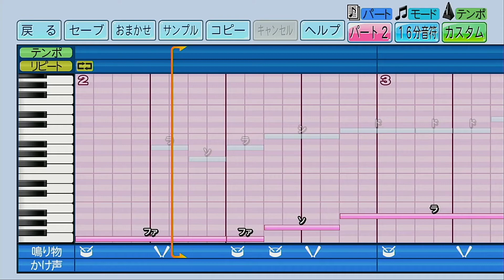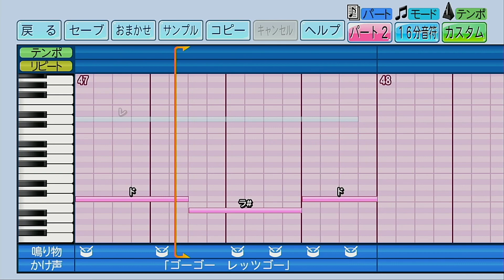【パワプロ2022】応援歌「brave heart（アニメ『デジモンアドベンチャー』挿入歌）」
今回はアニメ『デジモンアドベンチャー』の挿入歌、「brave heart」を作成しました。
こちら前回アニメ『遊戯王』の「熱き決闘者たち」をリクエストした私の友人からのリクエストとなっています。今回作るにあたって原曲を聴きにいったんですが、歌詞が高校野球にも通ずる熱い部分があって感動しました。48小節ほどでうまくおさめられたので長いですが聴いていただけると嬉しいです！！

投稿者の耳コピですので、音程などおかしなところなどあるかもしれません。予めご了承ください。